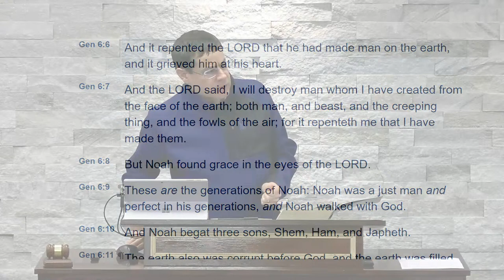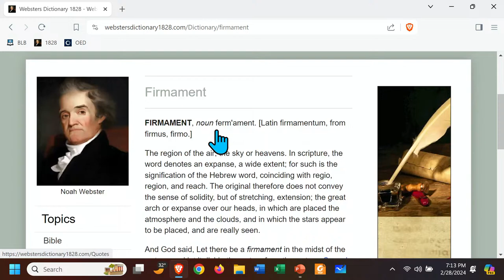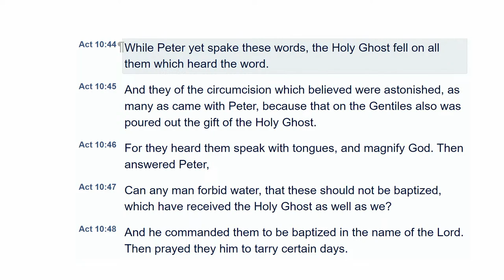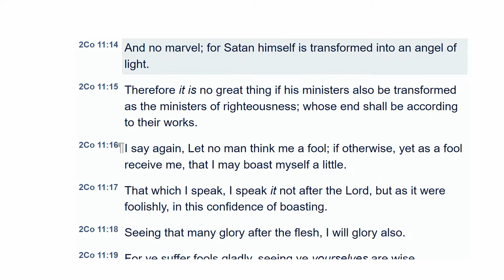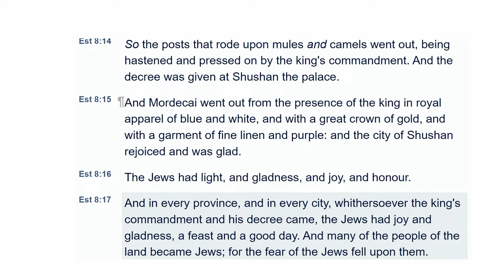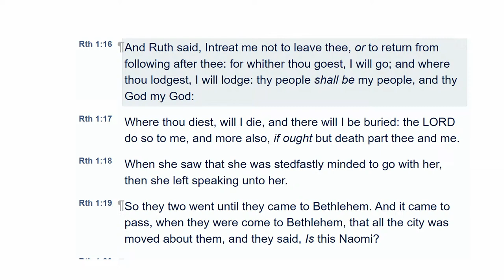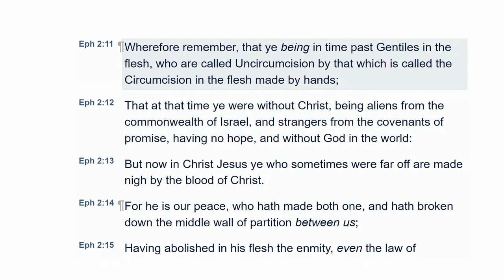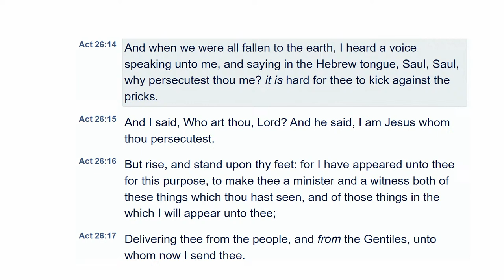2024.2.28 Wednesday Evening Questions & Answers Bible Study